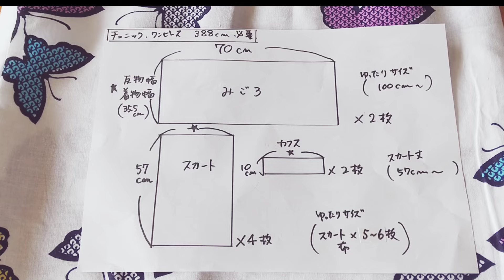着物生地で型紙なし♡とても簡単なチュニックワンピ【着物 反物 四角い布から作る】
浴衣反物からチュニック又はワンピースを作ります💕反物からは初めてなのでワクワクします😄♡
スカート丈を長くすれば、ワンピースにもなります。
天然素材の生地は、気持ちいいですね。
反物や着物地は、端の始末（ジグザグミシンなど）をしなくて良いのでとっても楽です😉！
良かったら、作ってみてくださいね💕

Make a dress from a square cloth without a pattern.
 If you change the length, the atmosphere will change!
 Please make it if you like ♡